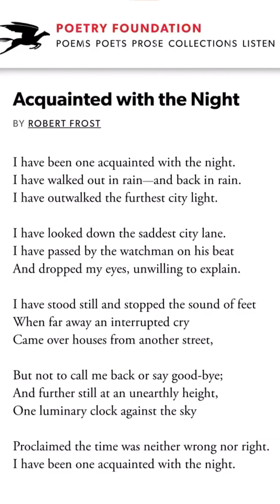Acquainted with the Night by Robert Frost (Poem)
Acquainted with the Night by Robert Frost